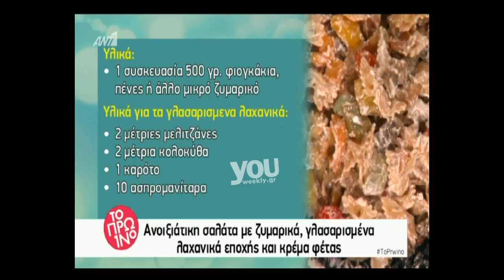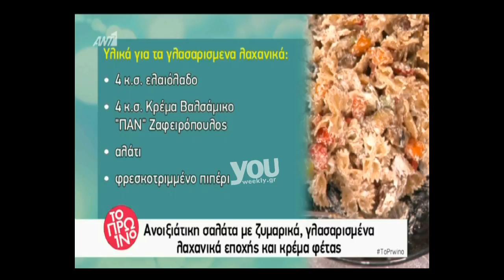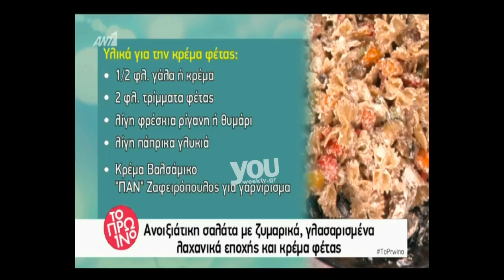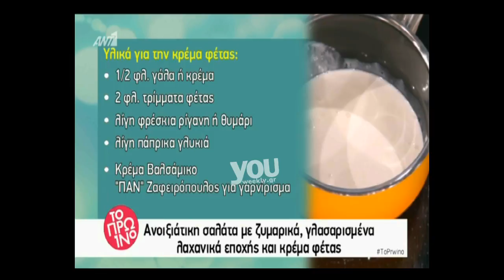Youweekly.gr: Η Αργυρώ φτιάχνει ανοιξιάτικη σαλάτα με λαχανικά